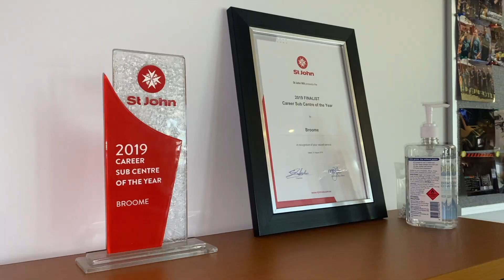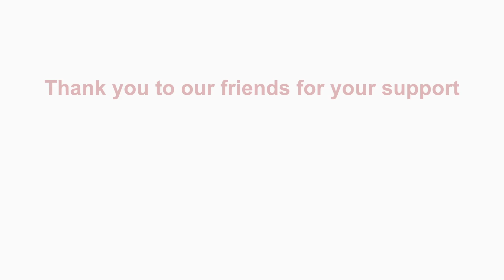Broome Mardi Gras Glambulance Highlights | St John WA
How amazing was Broome Mardi Gras? If you weren't able to attend, here's a highlights reel of the amazing activities we attended while our fabulous Glambulance was up there!